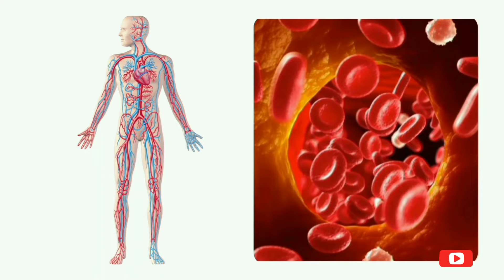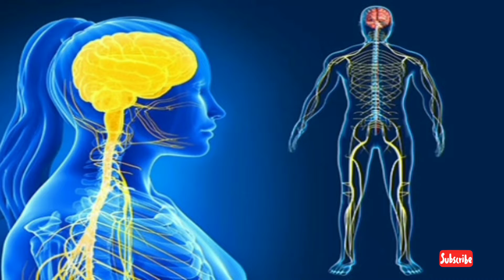மனித மூளை-யின் அற்புதமான தகவல்கள் (Full Explain Video) 🤔... Minutes News - தமிழ்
Brain செல்களின் செயல்பாடுகள் (Full Explain Video)